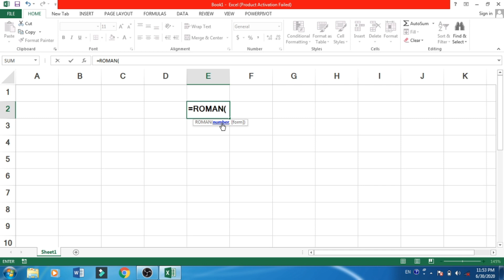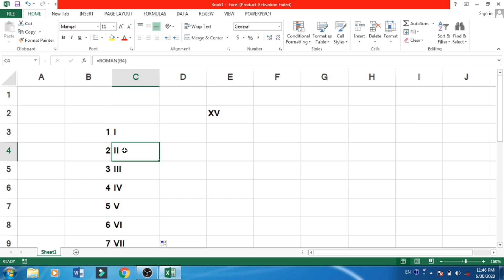Roman Number in Excel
Microsoft Excel मध्ये Roman Number Type करणे